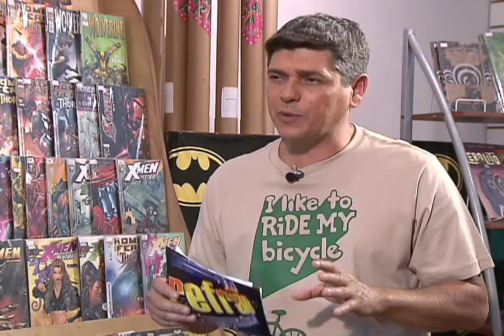Refrão - DJ Dolores (26/07/2015) (1/3)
Sergipano de nascença, mas pernambucano por adoção e de coração. Assim se sente o cantor, compositor, design e DJ Helder Aragão, conhecido como DJ Dolores. Ele não é um simples DJ que agita as baladas pelo Brasil. Nem é reconhecido, apenas, pela mixagem das batidas eletrônicas. Mais que isso, é  responsável por trilhas sonoras de filmes marcantes do cinema brasileiro e peças de teatro. Participou do movimento musical Manguebeat, nos anos 90.